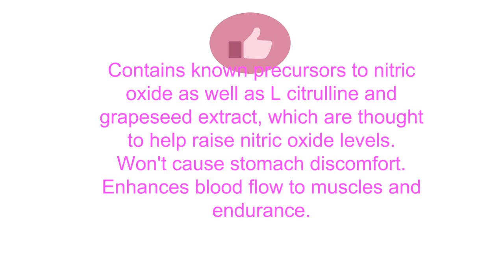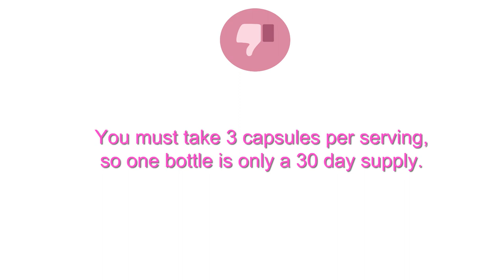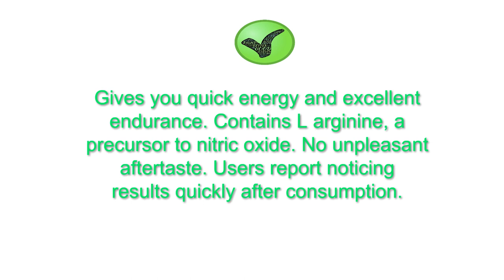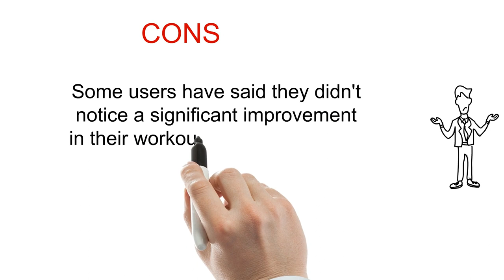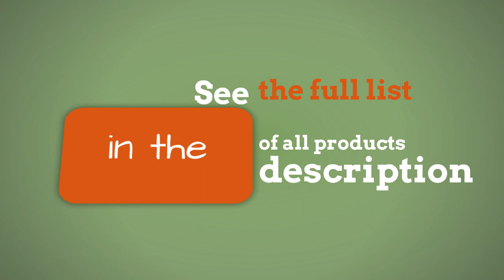3 Best Nitric Oxide Supplements - Nitric Oxide Supplements Reviews of 2019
3. Cellucor NO3 Chrome Nitric Oxide Pump Amplifier, Pre Workout Pills, 90 Capsules

2. SHEER N.O. Nitric Oxide Supplement - Premium Muscle Building Nitric Oxide Booster with L Arginine - Sheer Strength Labs - 120ct

1. Evlution Nutrition Pump Mode Nitric Oxide Booster to Support Intense Pumps, Performance and Vascularity, 30 Serving, Unflavored (1-Pack)